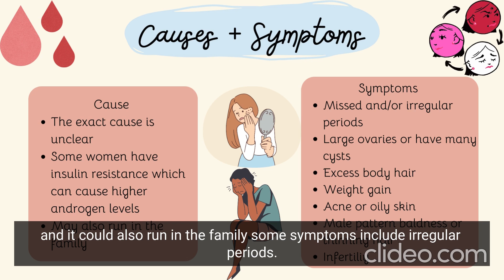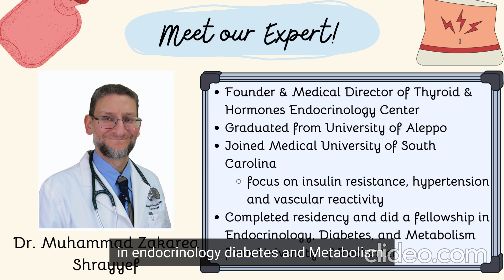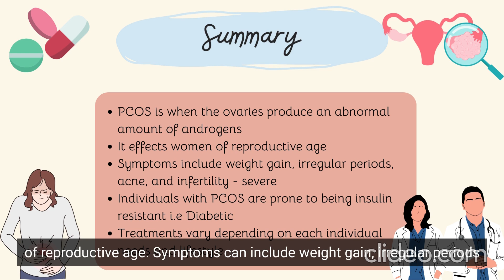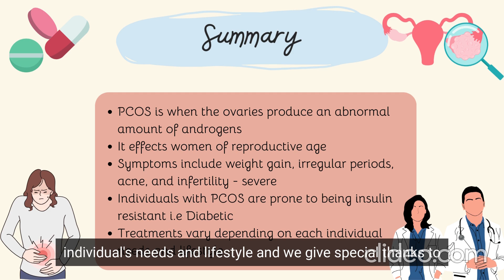PCOS and its effect on the Endocrine System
The video featuring Dr. Muhammad Shrayyef adopts a podcast-style format, delving deep into the intricacies of Polycystic Ovary Syndrome (PCOS) and its profound impact on the endocrine system. PCOS is uncommon and remains significantly underdiagnosed, with around 70% of cases going unidentified. PCOS is due to the presence of elevated androgen levels, the male hormone, triggering irregularities in hormone levels within the body. These hormonal disruptions manifest in various ways, affecting the skin, body weight, fertility, and other aspects of a woman's health. Dr. Shrayyef emphasizes that these effects can be diverse and impactful, influencing not only physical appearances but also fertility and emotional health. Treating PCOS involves a combination of lifestyle changes and, in some cases, medication tailored to an individual's specific needs. Ultimately, the primary objective of this video is to empower and educate women about PCOS, providing them with essential knowledge about their bodies. By shedding light on this condition, the video strives to equip women with the understanding needed to navigate their health confidently, fostering informed decisions and proactive steps toward managing PCOS.

This video was made by McMaster University students Iman Malik, Asha Mundi, Esha Bhutkar, and Palivir Nagra in collaboration with the Demystifying Medicine McMaster Program.

We would also like to thank Dr. Takuma Isshiki, Brooke D’Mello, and Safaa Naiel for providing feedback and reviewing the contents of this video.

References:
Glintborg D. (2016). Endocrine and metabolic characteristics in polycystic ovary syndrome. Danish medical journal, 63(4), B5232.

Mayo Foundation for Medical Education and Research. (2022, September 8). Polycystic ovary syndrome (PCOS). Mayo Clinic.

Polycystic ovary syndrome (PCOS). Johns Hopkins Medicine. (2022, February 28).

World Health Organization. (2023, June 28). Polycystic ovary syndrome. World Health Organization.